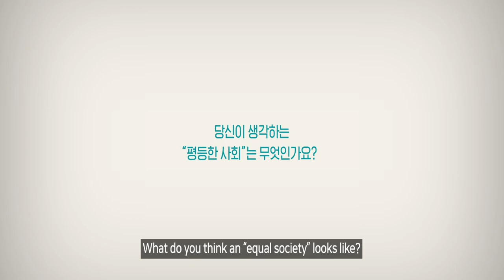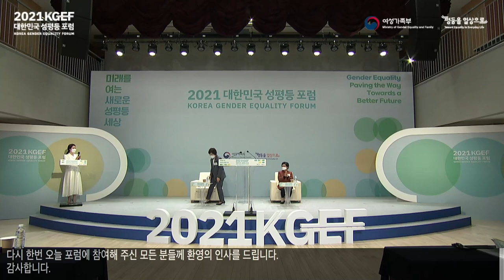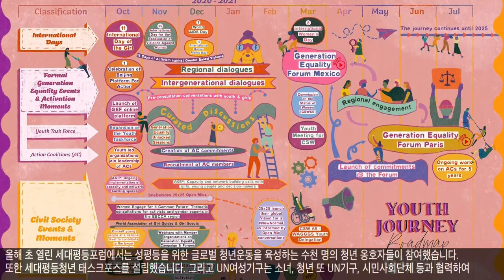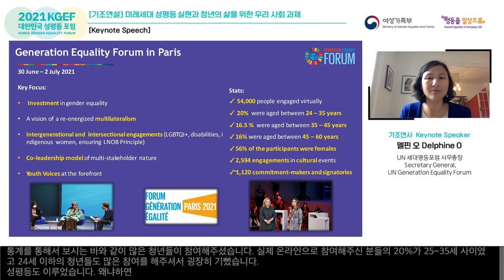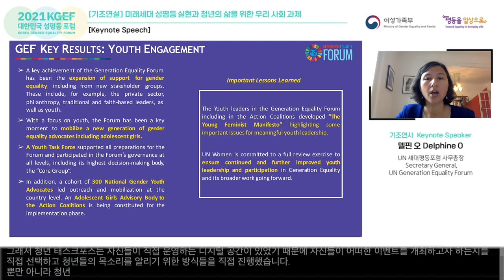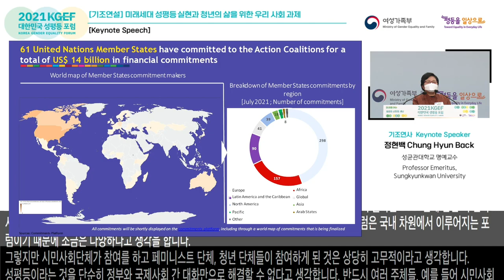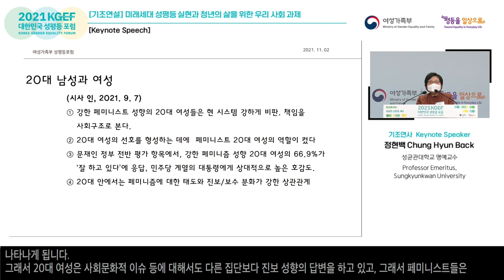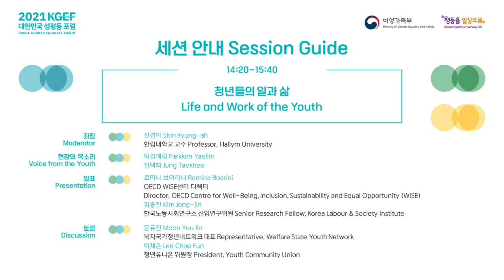[ENG] 2021 KGEF : Korea Gender Equality Forum│Opening Ceremony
🔸[Opening Ceremony and Keynote Speech]
The keynote session will be introducing international efforts such as youth participation in gender equality and intergenerational equality, and presenting directions for achieving a gender-equality society based on the values of fairness, inclusion, and mutual respect in the international community and Korea.

🎤 Presentation)
Presentation 1 | Delphine O Ambassador-at-large and Secretary General, Generation Equality Forum
Presentation 2 | Chung Hyun Back Professor Emeritus, Sungkyunkwan University; Former Minister of Gender Equality and Family, Republic of Korea

🙌Your subscription and 🙆 ♀️like🙆 ♂️ means a lot to us! 💪🥰💪

📌You can also find Ministry of Gender Equality and Family here!